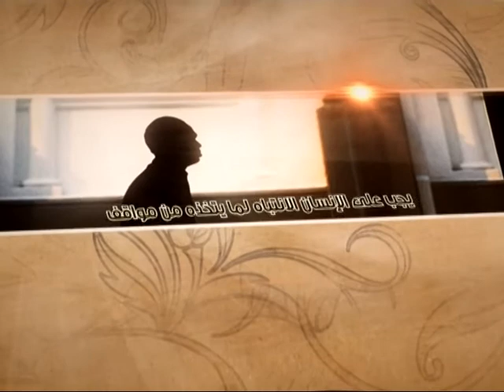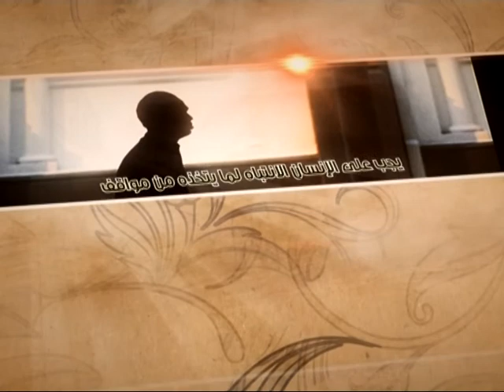العبقات - نحن في محضر الله - آية الله الفقيه السيد محمد رضا الشيرازي رحمه الله